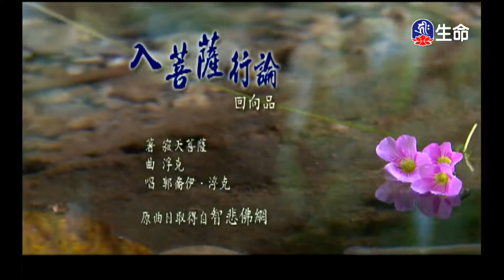入菩薩行論回向品_經典佛曲_(lifetv_20221231_04:00)